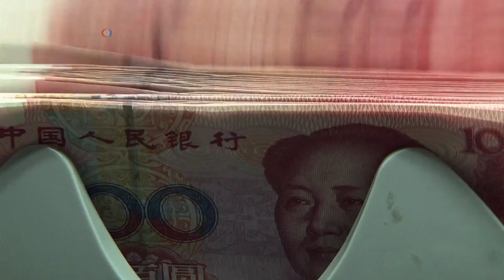US Experts See Growing Desire to Curb Outsourcing to China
For years, China's companies have been selling far more goods in the United States than American firms sell in China.  This trade deficit hit $318 billion in 2013 but as VOA's Bernard Shusman reports from New York, there are some indications the situation is changing.